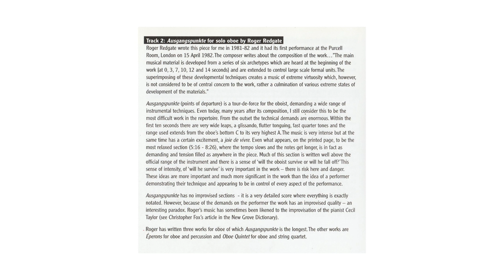oboe+ 2: Ausgangspunkte for solo oboe by Roger Redgate (1982)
From the album 'oboe+: berio & beyond', with Christopher Redgate (oboe).
which has more information including an article by Christopher Redgate on listening to extreme oboe music.